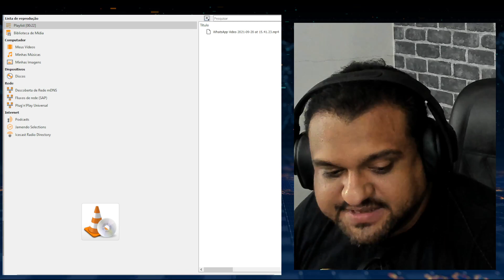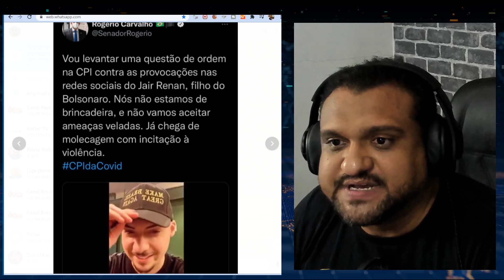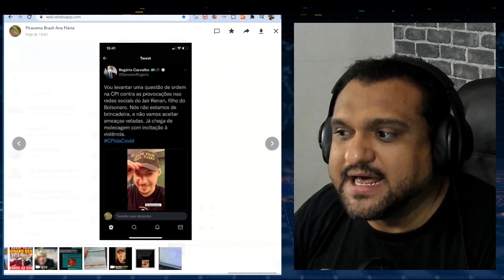JAIR RENAN AMEAÇA DE MORTE MEMBROS DA CPI DA COVID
JAIR RENAN, filho de Jair Bolsonaro. AMEAÇA DE MORTE MEMBROS DA CPI DA COVID

Ou pelas contas bancárias:

Agência: 0911-3
Conta Corrente: 12327-7
Nome: Ronneery Moura Teles

Itaú
Agência: 5440
Conta: 10193-8

Santander
Agência: 3137
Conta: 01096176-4